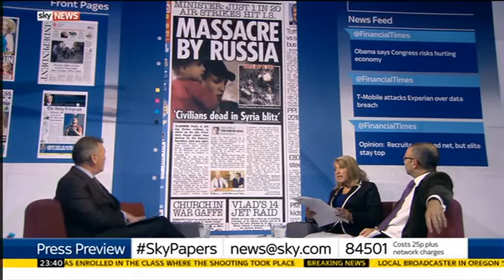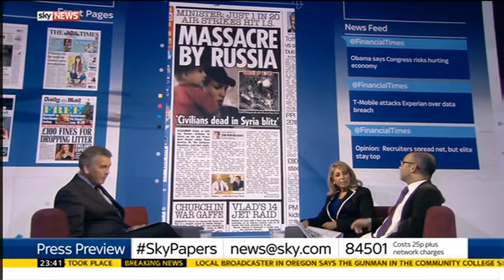Sky Press Preview 2015-10-02: Russian assistance to Syria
Guests: Eve Pollard and Vincent Graff.

Topic: Russian assistance in the Syrian Civil War